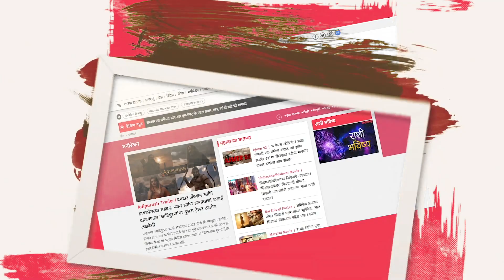या कारणामुळे स्वप्निल जोशी सोबत रोमान्स करणे कठिण होते - सुकन्या कुलकर्णी मोने